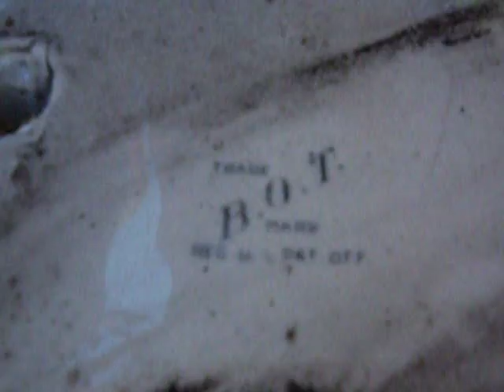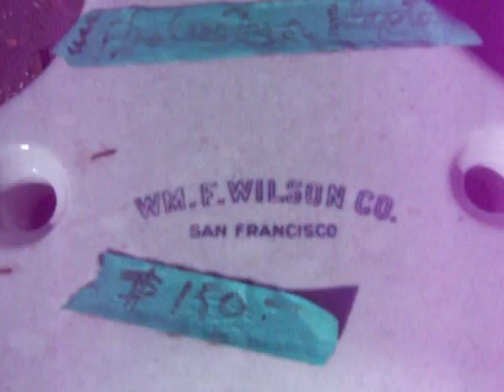14: 1 Ohmega Salvage in Berkeley WOW Old Toilets and Sinks